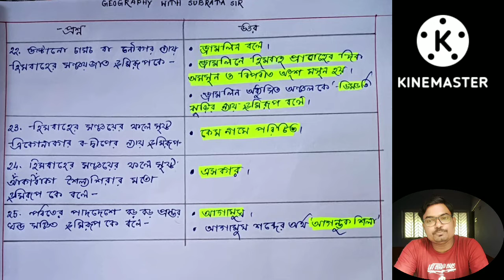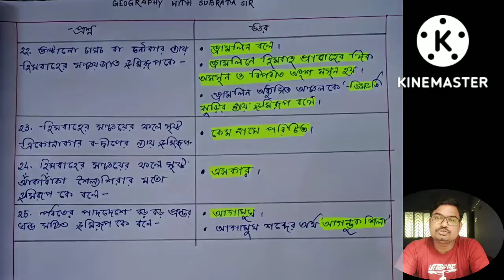মাধ্যমিক2023।। হিমবাহের কাজ/WORKS OF GLACIER/Handwritten SAQ discuss by SDSIR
আসন্ন মাধ্যমিক পরীক্ষার টেস্ট এবং ২০২৩ সালের মাধ্যমিক পরীক্ষার কথা ভেবে তোমাদের জন্য প্রস্তুত করা হয়েছে এই এক্সাম ক্যাপসুল। এখানে তোমরা খুব অল্প সময়ের মধ্যে একটি সম্পূর্ণ অধ্যায়ের সংক্ষিপ্তসার পেয়ে যাবে।
পূর্বের ভিডিওগুলি লিংক।